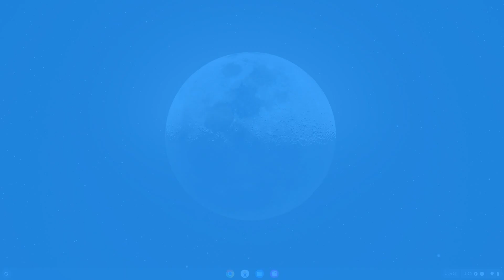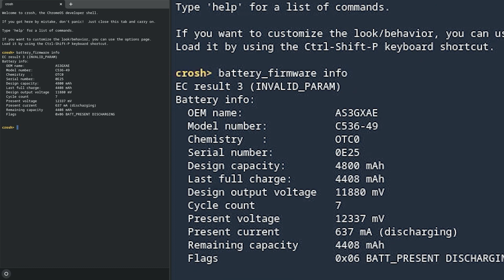Chromebook Battery Health Test Tutorial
Learn how to test your Chromebook Battery Health with our step-by-step guide.

ChromebookParts.com offers educational discounts on all replacement parts, repairs, buy backs, and full units to school districts. or give us a call at .

00:00 Intro
00:22 1st Method
00:54 2nd Method (Crosh)
02:02 Outro